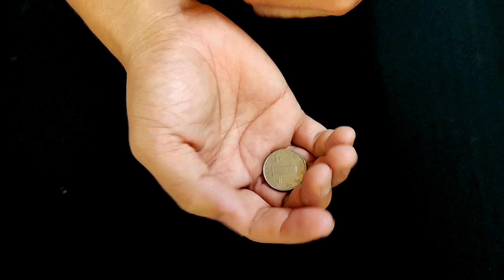NEW MAGIC COIN TRICK THAT SO EASY TO DO